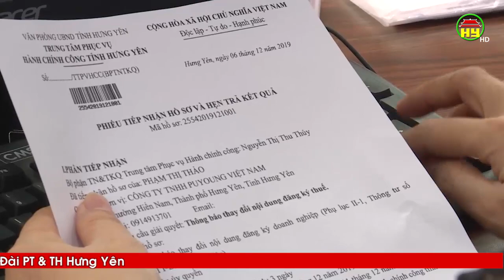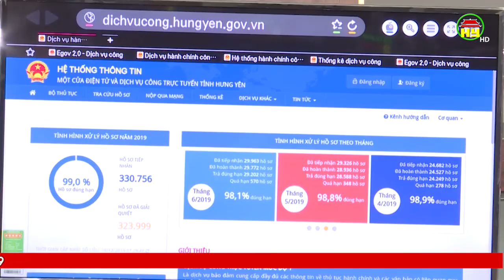Trung tâm Phục vụ hành chính công tỉnh Hưng Yên tiếp nhận gần 13.000 hồ sơ thủ tục hành chính